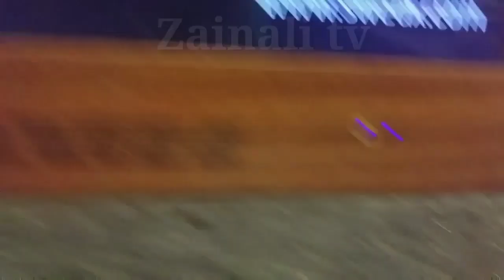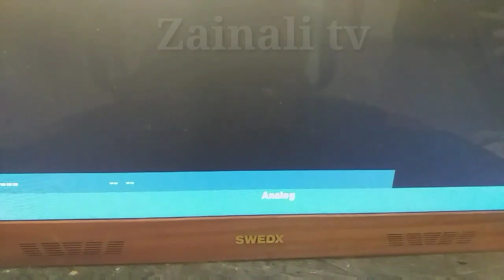Swedx LCD Standby problem Solved 1.8 v missing